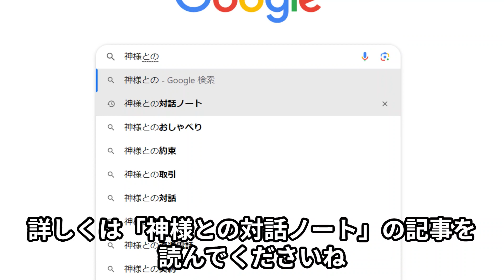スギ花粉は関係ない！？花粉症の本当の根本原因と対策とは？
詳細内容はこちらのブログ記事をご覧ください！
【神様との対話ノート】「花粉症の本当の根本原因と対策とは？」　はこちらをクリック！